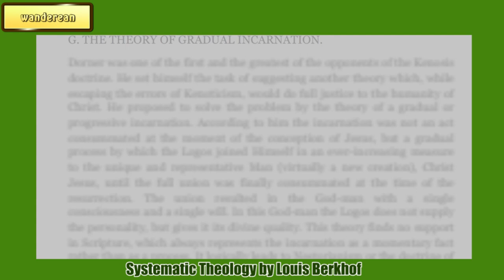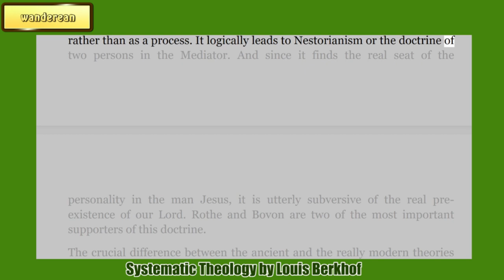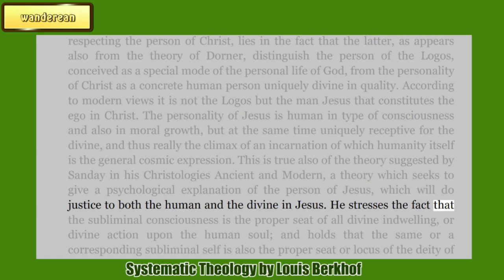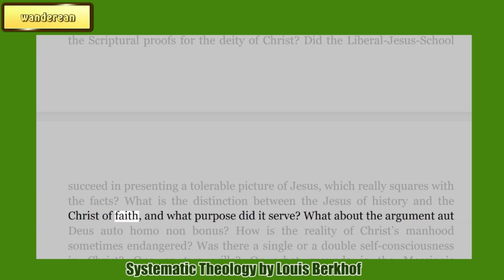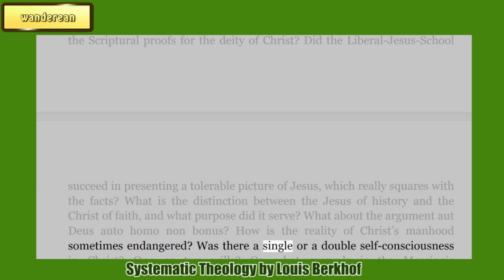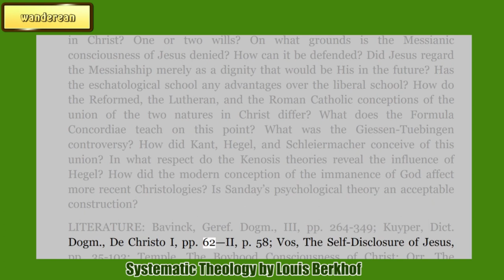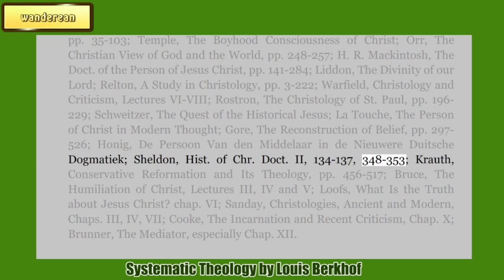THE THEORY OF GRADUAL INCARNATION || The Unipersonality of Christ || LOUIS BERKHOF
Systematic Theology
by Louis Berkhof

Charles Haddon Spurgeon Volume:
34:1888
35:1889
36:1890

Dr. Voddie Baucham